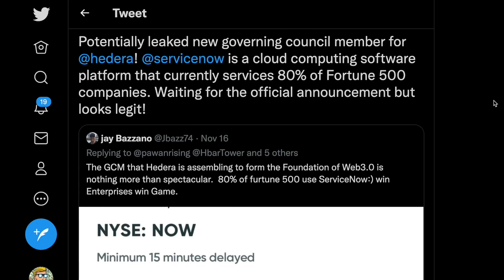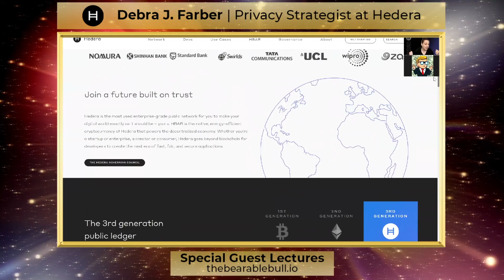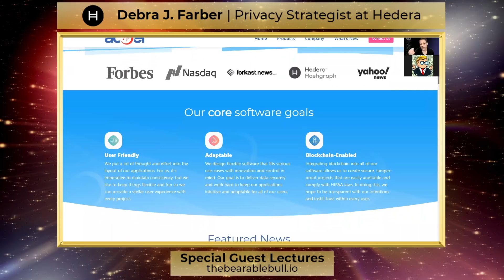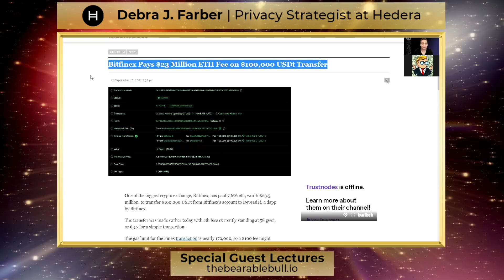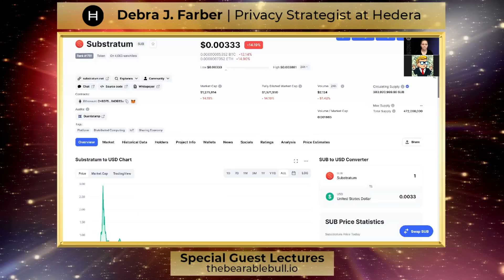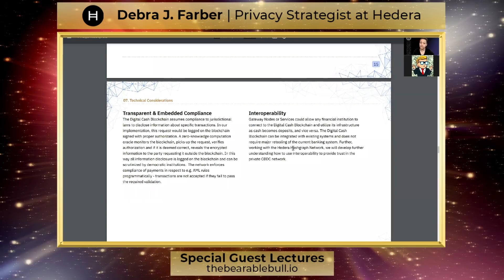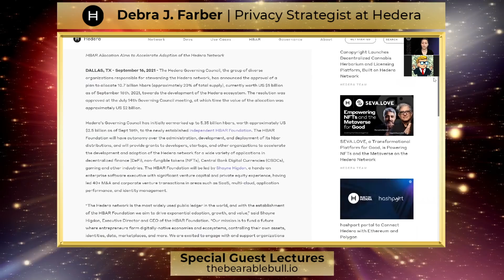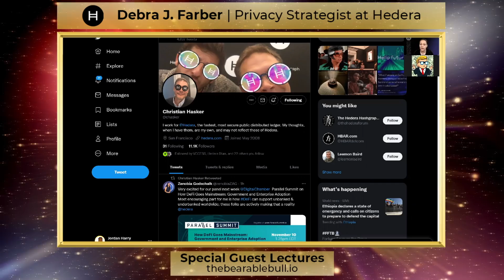⚠️HEDERA HASHGRAPH: THE REAL ETHEREUM KILLER & ENTERPRISE CHEAT CODE⚠️